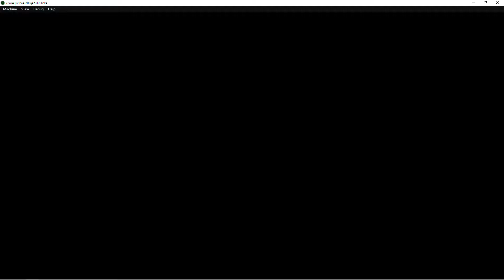OutRun 2 Xemu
Outrun 2 ingame

Version: 0.5.4-20-g473179b9f4
Branch:  master
Commit:  473179b9f4aac4cbfafa0123d4ec63979a2dce80
Date:    Sat Jul  3 00:44:56 UTC 2021

Zoom issues fixed
Graphics progress

config :
default

Device:
16gb RAM DDR4